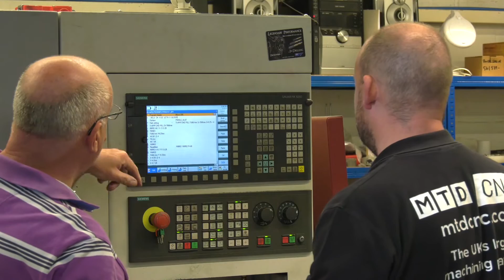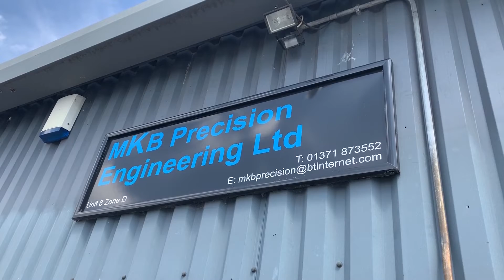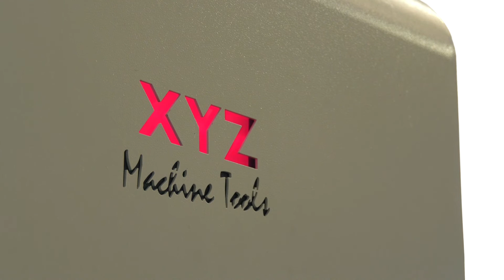New start up engineering company, should you do it?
It can be the biggest and most rewarding gamble an engineer takes throughout his working career. Paul visited MKB in Essex to listen to Ken and Matt's story of starting their own company 7 years ago.